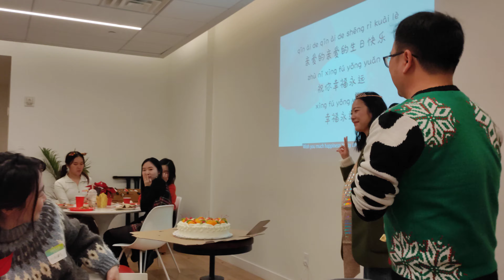祝寿星朋友生日快乐、圣诞蒙福！跟烦恼说拜拜，跟幸福说Hi Hi！！